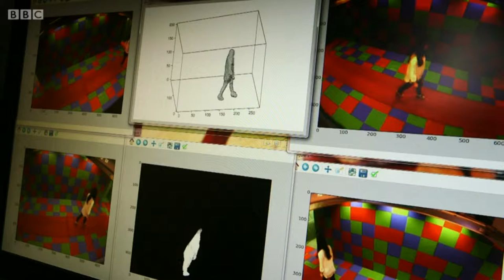Gait Biometrics, Professor Mark Nixon, Newsnight 2015